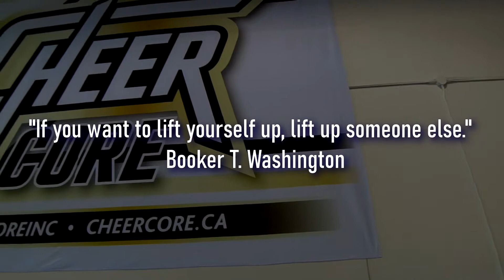All-Star Cheerleading, Tumbling & More in Collingwood Canada (CheerCore)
CheerCore first started in Collingwood during the Summer of 2009, at which point we were a small Summer Camp program with approximately 40 athletes of all ages and abilities. Since those humble beginnings, we have grown to over 100 athletes spread across Recreational, Elite, and Worlds-level programs!

We have spent over a decade perfecting our training techniques and building strong relationships with every family that joins our program. We have achieved countless National and Provincial titles, achieved a win at the invite-only Canadian Finals competition, and even brought home a coveted NCA title from Dallas, Texas. All of this has been made possible by putting our athletes first and focusing on building character and strong work ethic in every athlete we meet! We look forward to continuing to build the CheerCore legacy around Collingwood and Simcoe region, and hope you’ll join our ever growing family!